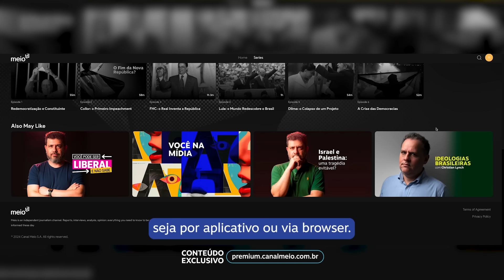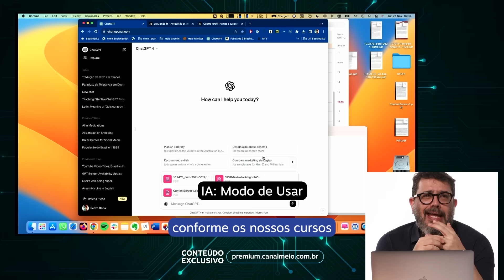Esquerda refém do identitarismo | De Tédio a Gente Não Morre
A mestranda Tertuliana Lustosa mostra como a esquerda virou refém do identitarismo, que desvia a atenção de problemas estruturais e coletivos, e deslegitima o debate público e pautas sociais.
DE TÉDIO A GENTE NÃO MORRE
Quinta, aqui no YouTube.